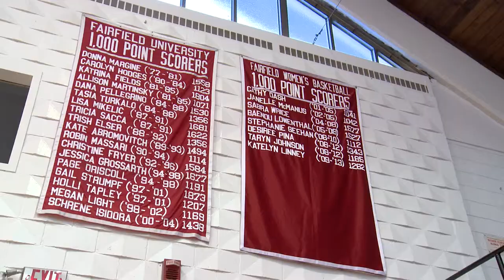You Can Come Home Again - Stags Country 2013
Three Fairfield University women's basketball alums proved that you can come home again. Gail (Strumpf) Cheney, Sabra Wrice and Stephanie Geehan return to their old stomping grounds, this time as coaches.